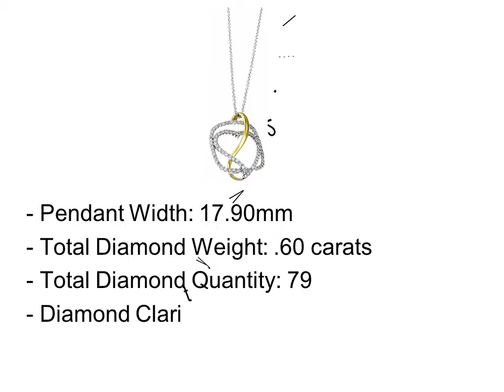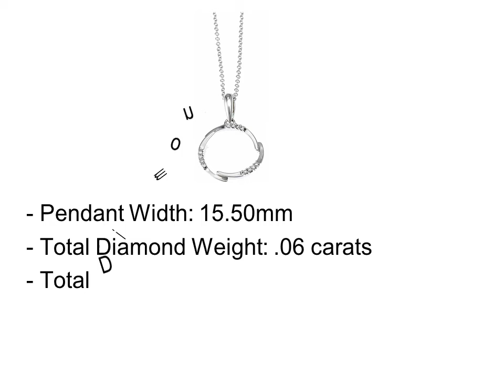Diamond Necklace Pendant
Top 5 Diamond Necklace Pendant

1. Diamond Necklace Pendant #1

2. Diamond Necklace Pendant #2

3. Diamond Necklace Pendant #3

4. Diamond Necklace Pendant #4

5. Diamond Necklace Pendant #5